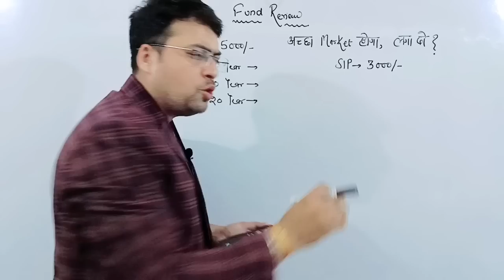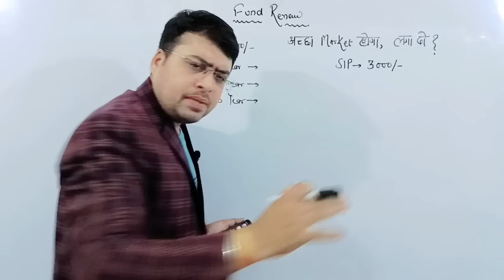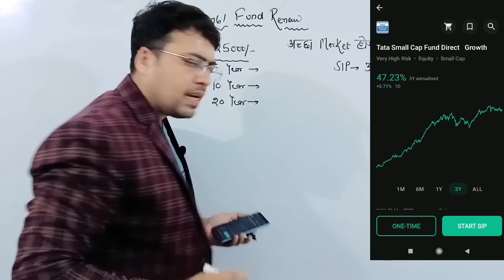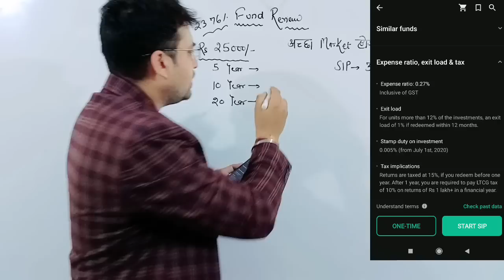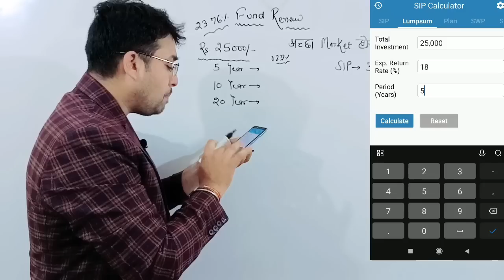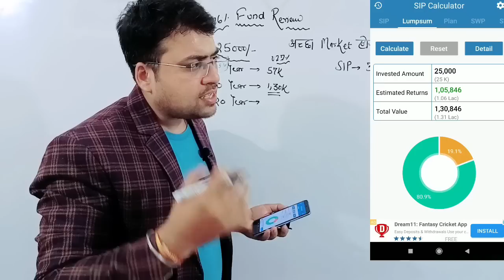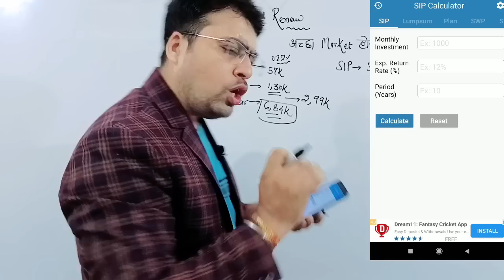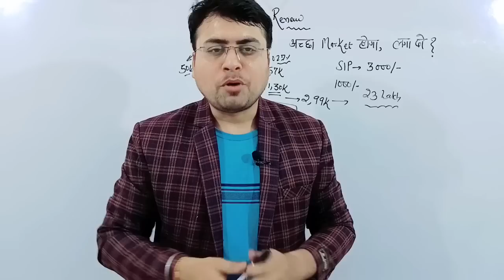Tata Mutual Fund Best Lumpsum Plan बस एक बार लगा दो ₹25000 बनेगा 15 लाख से ऊपर !